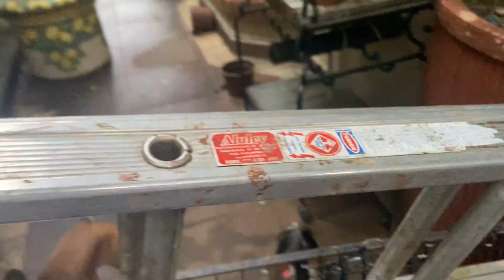Novas plantas para o quintal